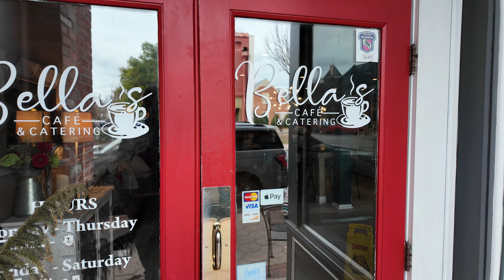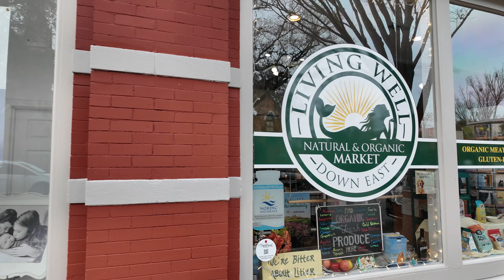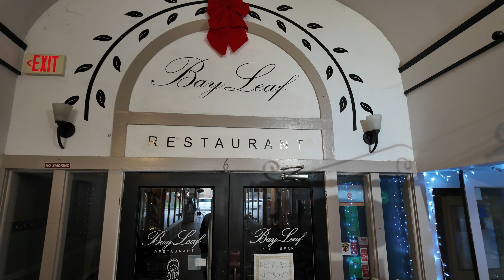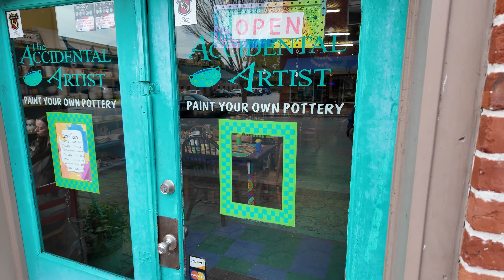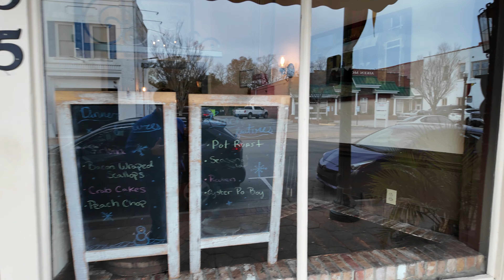Downtown New Bern Tour - Part 2 - Middle & Craven Street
Welcome to Part 2 of our Downtown New Bern, NC Tour! In this video we're touring Middle & Craven Street.

Ray Copeland is a New Bern, North Carolina Real Estate Agent, a Residential, New Home Construction and Relocation specialist with SellingNorthCarolina.com. Ray has a passion for real estate in New Bern, NC and surrounding areas of Eastern North Carolina.

If you are moving or relocating here to New Bern, North Carolina we can make that transition so much easier on you!!

📲Call / Text: 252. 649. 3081